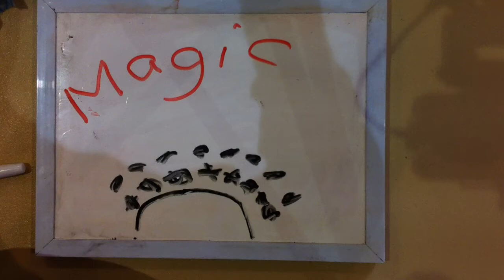Barossa Regional Gallery 5th June 2017 Whiteboard Animation Random Video That Is Not Worth Wat